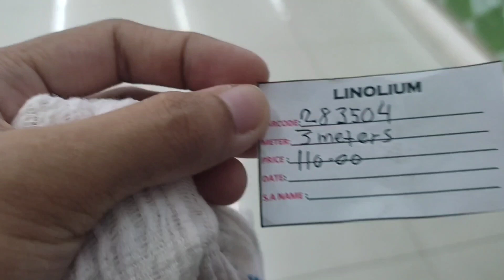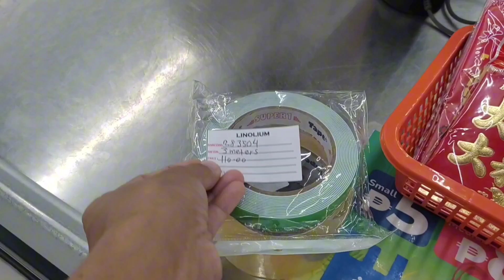Alikabok no more! iwas alikabok sa tindahan